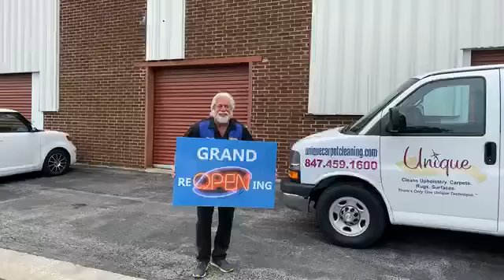Grand Re-Opening with Unique Larry from Unique Upholstery Carpet and Rug Cleaning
Grand Re-Opening for Unique Upholstery, Carpet & Rug Cleaning, Inc.! Larry the Germinator is ready to take on any of your cleaning needs in your home. Safety is our priority. Masks, shoe coverings, gloves, we are ready!!